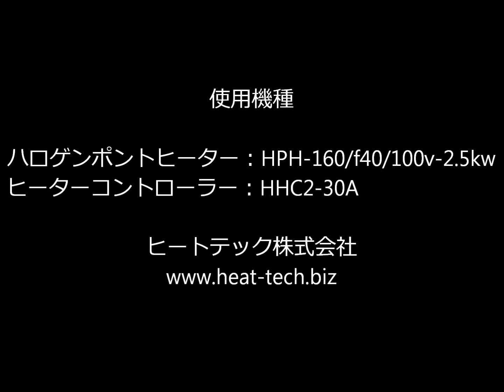岩石の加熱・溶解・ガラス化シリーズ26 黄銅鉱 【非接触・高温加熱 ヒートテック(株)】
ハロゲンポイントヒーターで黄銅鉱を加熱・溶融・ガラス化するデモンストレーションです。
詳細は下記サイトで確認して下さい。